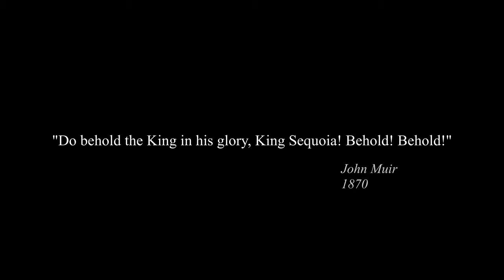Kings of Sequoia | Ancient Giants of the Forest | Sierras, California | Cinematic Nature Video 4K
"Kings of Sequoia" is cinematic short nature film honoring the king of the forest: the Giant Sequoia.

"Do Behold the King in his glory, King Sequoia! Behold! Behold!"
- John Muir, 1870

Nathan D. Snyder

Nathan D. Snyder

Narrated by
Natalya Snyder

Featuring
Natalya Snyder
Nathan D. Snyder

Late Night Feeler
Silent Partner
ELPHNT

Filmed on Location in the Sierra Nevadas.

a DRONESPEARE Film